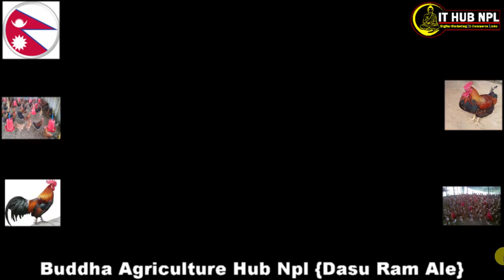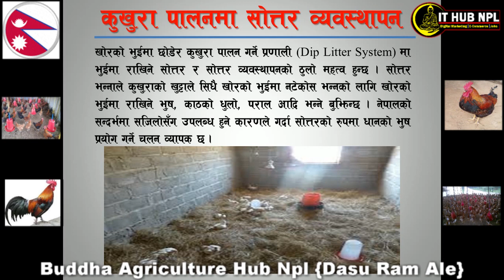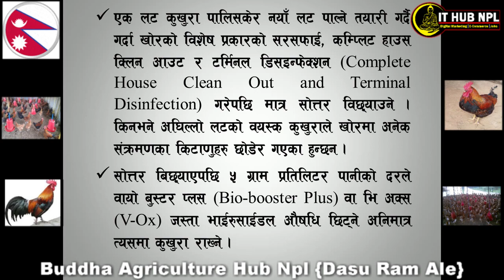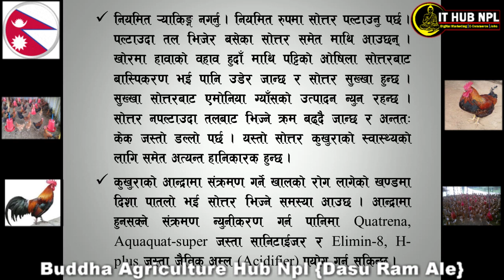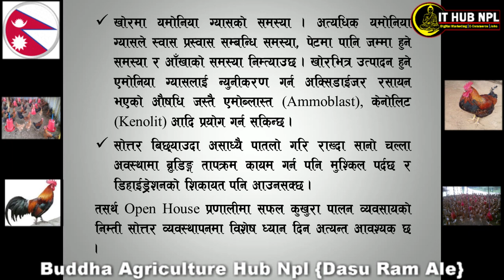कुखुरा पालनमा सोत्तर ब्यवस्थापना by Dasu Ram Ale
Agriculture Related Knowledge Provider Channel in Nepal.

कुखुरा पालनमा सोत्तर ब्यवस्थापना by Dasu Ram Ale  हेर्नुस पूरा भिडियो ।

▬▬▬▬▬▬▬▬▬ஜ۩۞۩ஜ▬▬▬▬▬▬▬▬▬
▬▬▬▬▬▬▬▬▬ஜ۩۞۩ஜ▬▬▬▬▬▬▬▬▬

All rights of this video is with Buddha Agriculture Hub Npl

हाम्रो यस च्यानल मा रहेका गीत, संगीत तथा Video हरु कपि, Download गरी अन्य Channel मा upload गरेको पाएमा प्रचलित कानुन बमोजिम कडा भन्दा कडा कारबाही गरिनेछ ।

कृषि समस्या र यस् को समाधान खोज्नु हाम्रो मुख्य लक्ष्य हो।देश भरिका अगुवा कृषक हरुका अनुभव समेटिएका कोसेली हजुर सामु ल्याउने छौ हजुर हरु सग पनि कृषि सम्भन्धी जिज्ञासा् छन् भने हामीले upload गरेका video हरुमा  comment गर्नुहोला हामीले हजुर का जिज्ञासा् को समाधान खोज्ने छौ हामीलाई सम्पर्क गर्न का लागि तल का link मा जानू होला

Buddha Agriculture Hub Npl (Dasu Ram Ale)
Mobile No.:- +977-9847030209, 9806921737